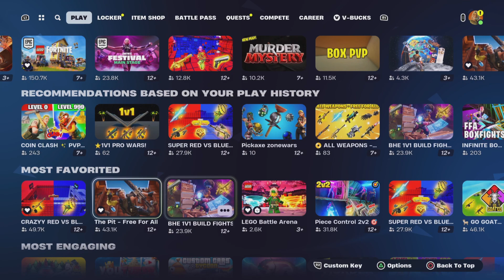Fortnite How To Level Up Part 2!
It's like sending a high-five through the screen, and trust me, I cherish each and everyone! 🎉✨ Your support means the world and adds a sprinkle of magic to my day!